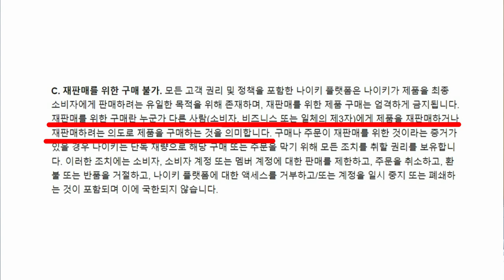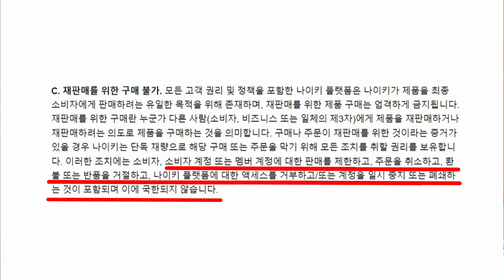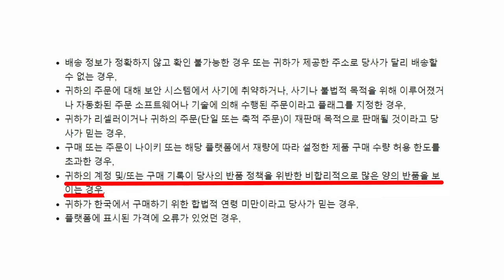리셀 금지? 나이키가 직접 리셀러를 걸러낸다? (나이키 새로운 약관)(나이키 홈페이지 드로우 래플 당첨 구매)(SNKRS 앱)(운동화 리셀 슈테크)(나이키 리셀 재판매 금지)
it's AUTHENTIC !